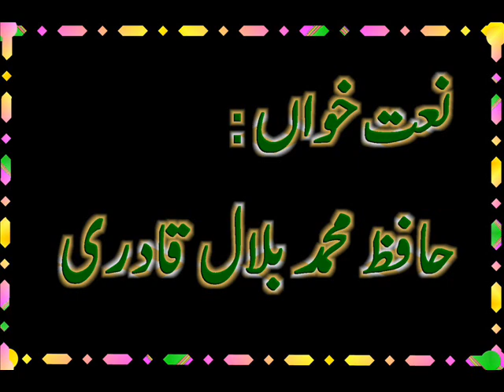Kon Paale Mujhe | Allama Hafiz Bilal Qadri